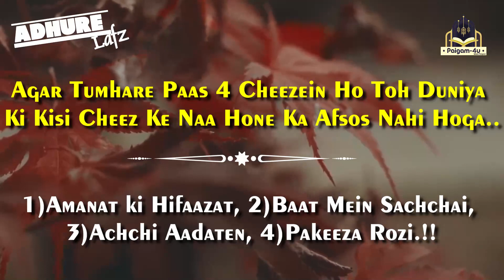#74 - 4 Cheezein Ho Toh Duniya Ki Kisi Cheez Ke Naa Hone Ka Afsos Nahi Hoga | Adhure Lafz | Paigam4u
Join & Share With All Friends and Family Mermbers.
Jazakallah.